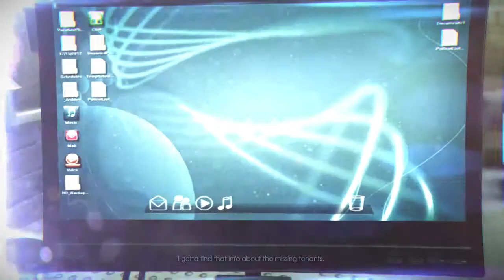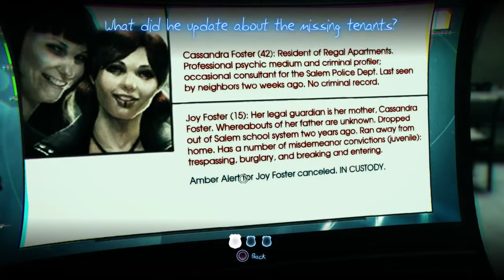Murdered Soul Suspect Walkthrough Part 14